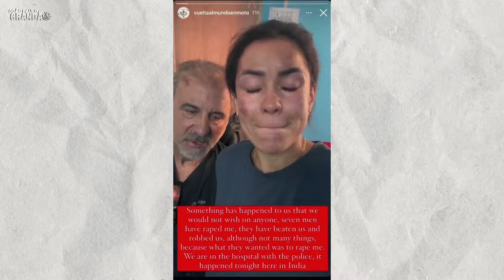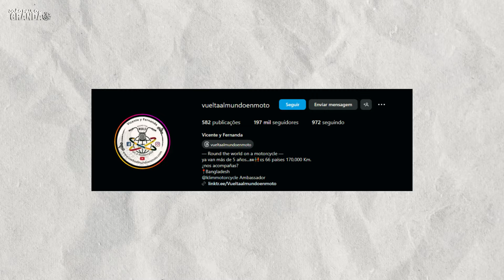Brasileira estu* por 7 homens na Índia